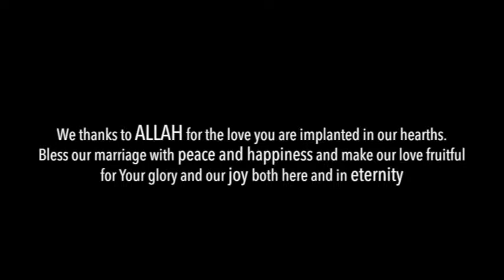11th wedding anniversary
happy 11th wedding anniversary... love u bunda